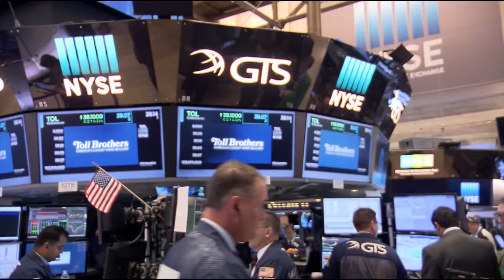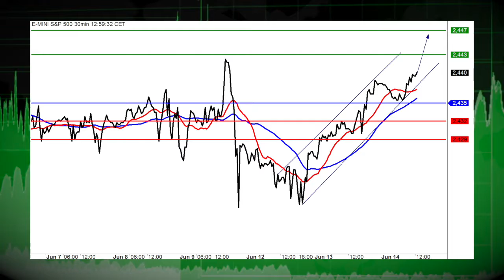06/14 Disappointing U.S. Data Rolls In Ahead of Fed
06/14/17 U.S. data on inflation and retail sales were released ahead of the Fed press conference.  Signals from the FOMC are awaited for direction on the rate outlook.